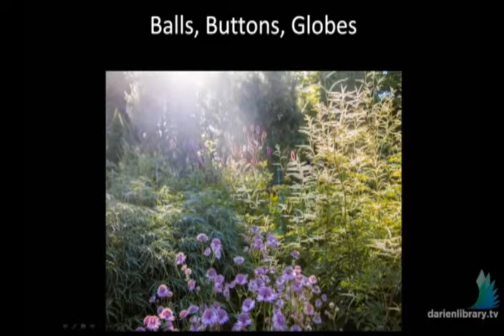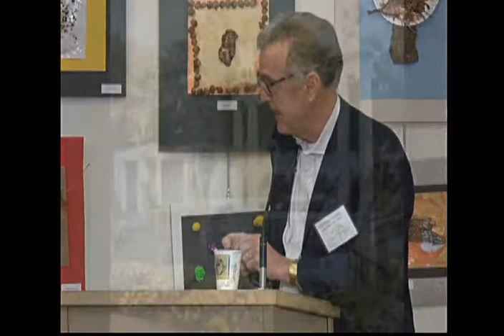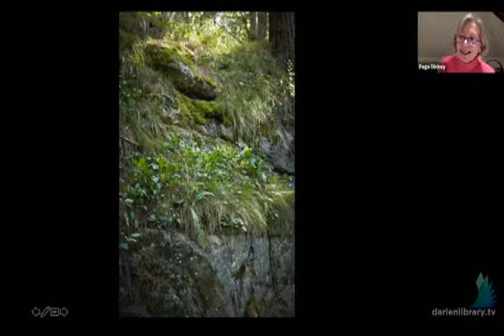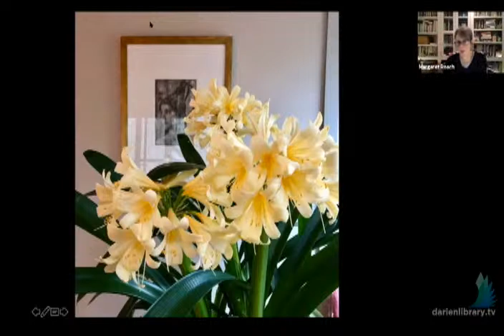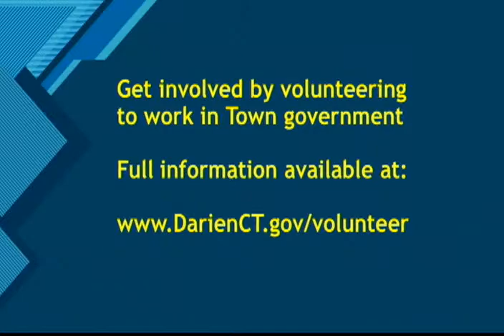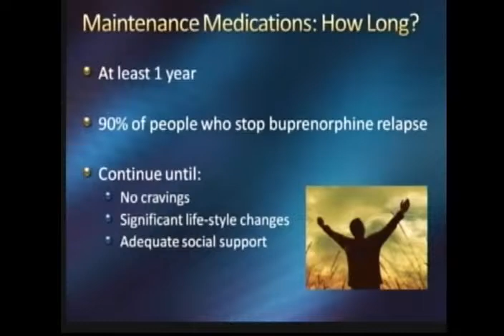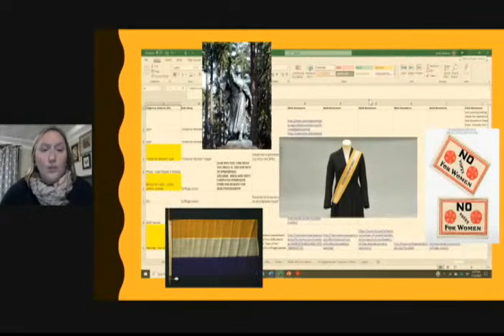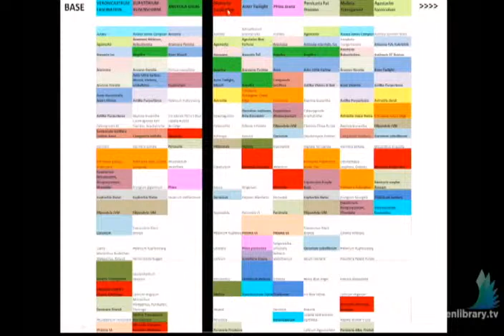Darien TV79 Live Feed